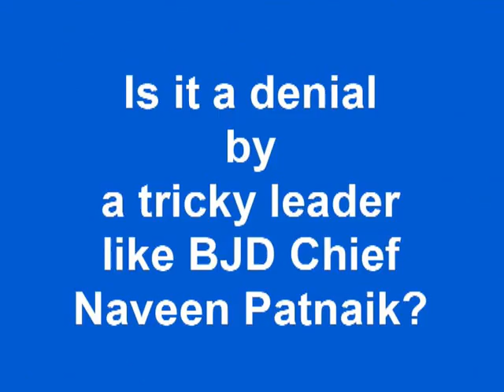Advani's Jan Chetna Yatra in Orissa: A Yatra of Hope and Denial!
BJP leader L K Advani's jan Chetna Yatra in Orissa may not have strong impact on people but has, for sure, made the political paties and analysts to speculate different political developments in Orissaa.